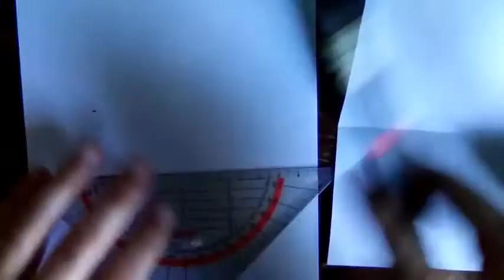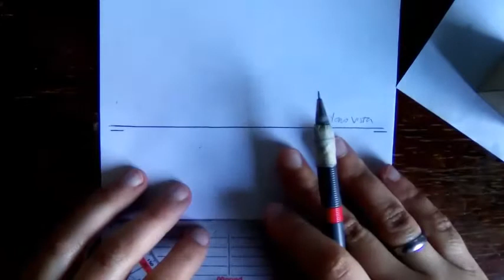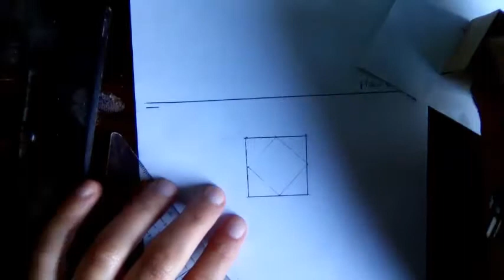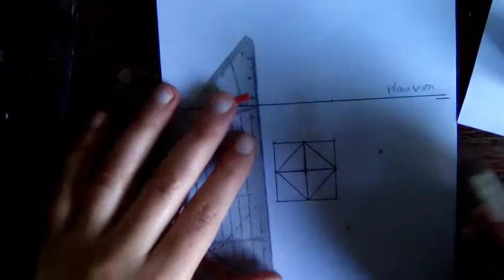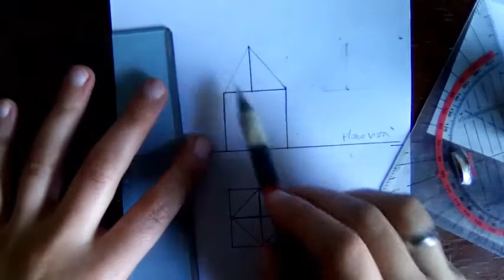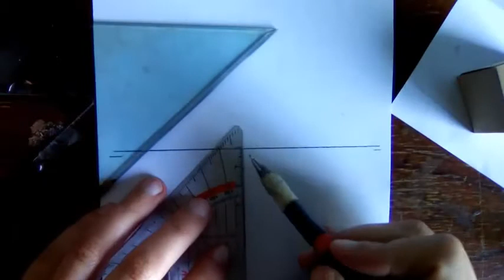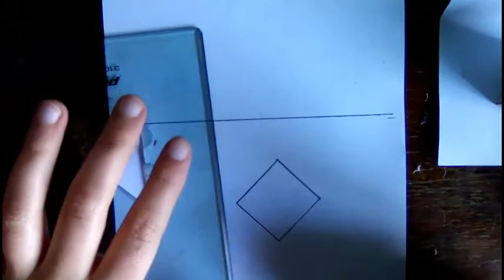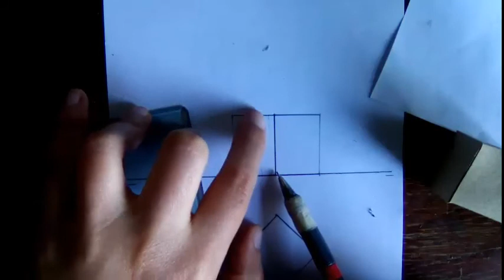Clip extra 1- Sistema Monge